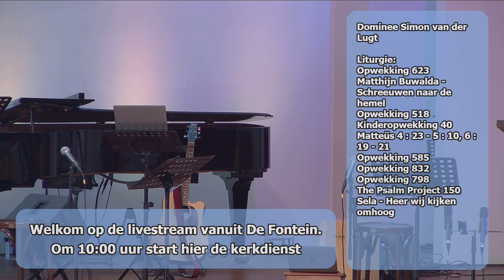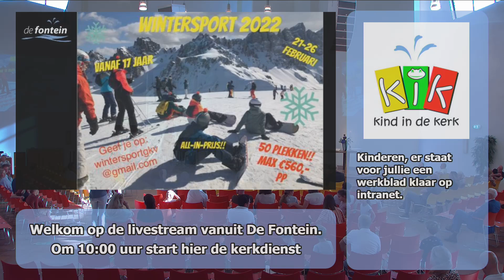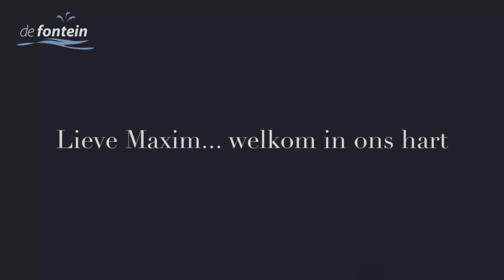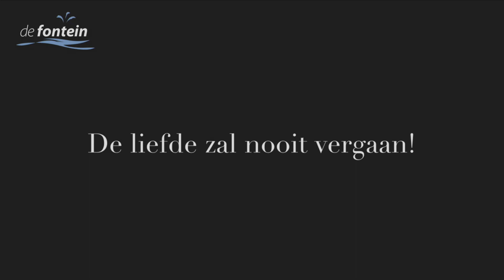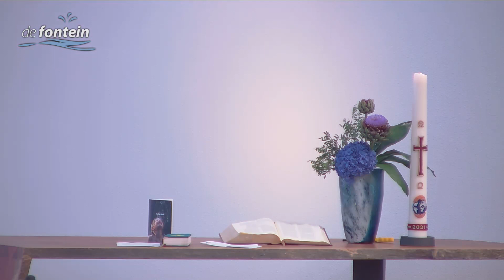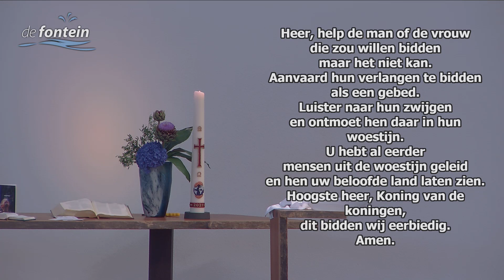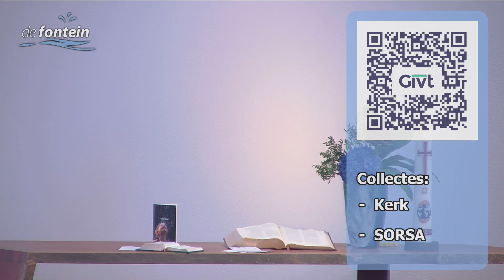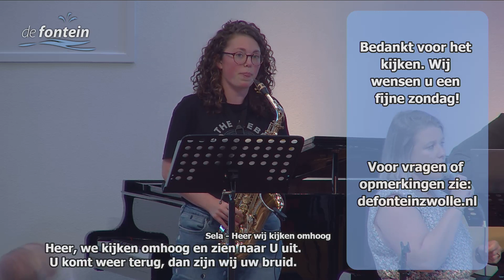Wij zijn afhankelijk, van Jezus en elkaar - gelukkig maar! - kerkdienst 5 September 2021